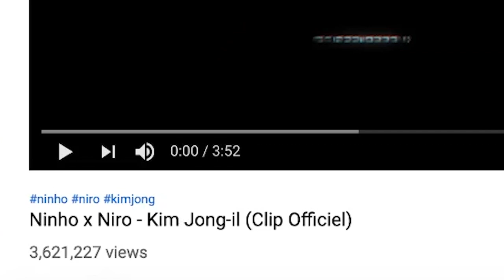Ninho x Niro - Kim Jong-il (Clip Officiel) | FRENCH RAP REACTION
CLASSY ASS VIDEO. 10/10, IN MY OPINION, | Add me on Snapchat for more lit crazy clips! @Demmydee

WARNING!